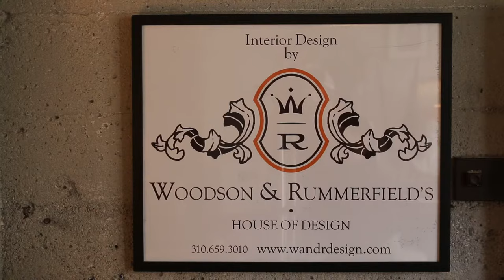Save Iconic Architecture - siaprojects.org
Daily, significant architectural gems, many by noted architects or have historical significance, are demolished. SIA Projects' mission is to Save Iconic Architecture by landmarking structures designed by visionaries such as John Lautner, Eero Saarinen, Richard Neutra, Gordon B. Kaufmann, Al Beale and others.